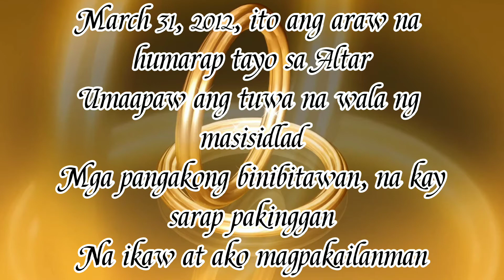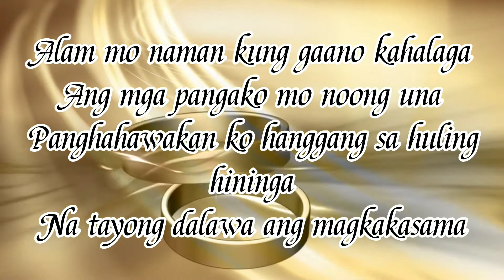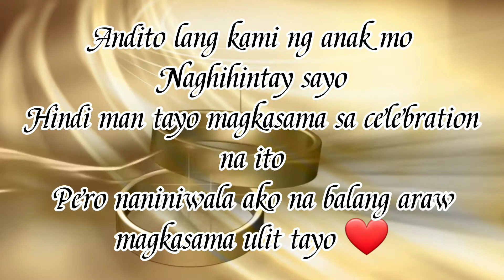It really hurts Anniversary | Che-Che Andalajao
anniversary song,
anniversary surprise,
anniversary gift ideas,
anniversary anyway,
anniversary video,
a anniversary song,
a anniversary gift,
a anniversary poem,
a heartbreak anniversary,
a wedding anniversary